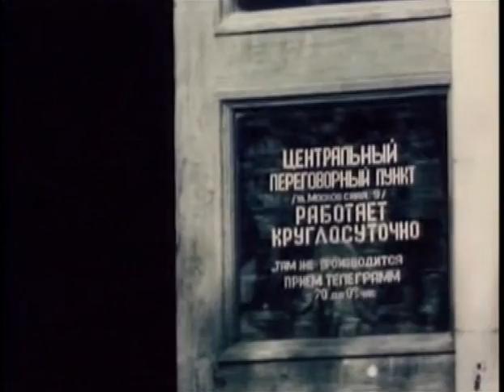Vladimir Putin 1983 -- Rare footage (reptilian KGB time traveller)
Time traveling KGB agent holographic shape shifter caught on film in 1983. Без особого риска.